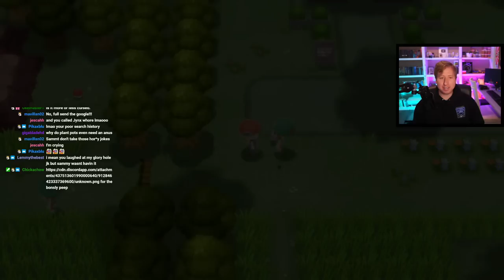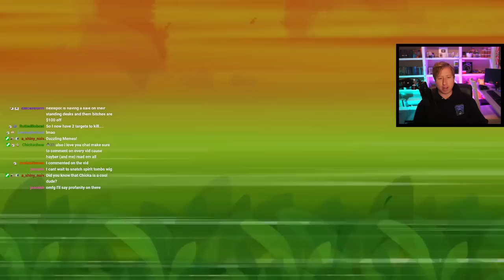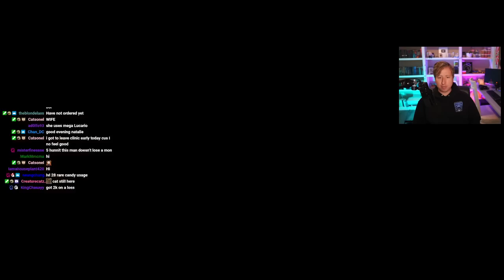These Trainers Will End Your Nuzlocke in BD/SP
Welcome back to my Pokemon Brilliant Diamond & Shining Pearl Nuzlocke challenge! Today we're headed to Veilstone City, and we're going to take on the gym. Also experience some pain